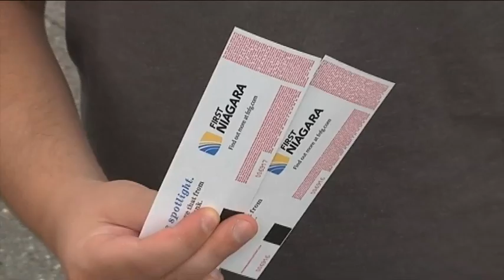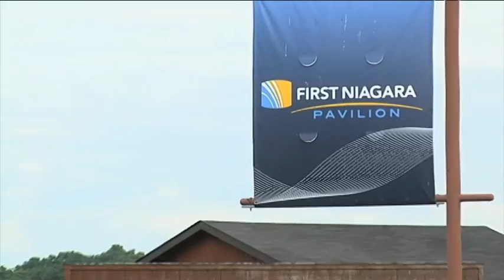WPXI- Live Nation honors concert Super Fan 2012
WPXI.com's Rob Johnston went to First Niagara Pavilion as Live Nation named the 2012  concert Super Fan.